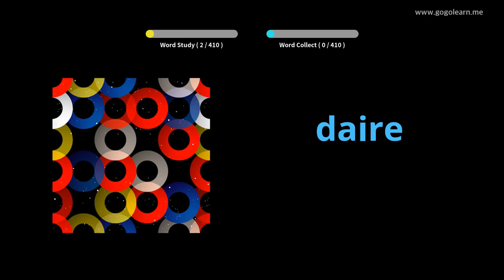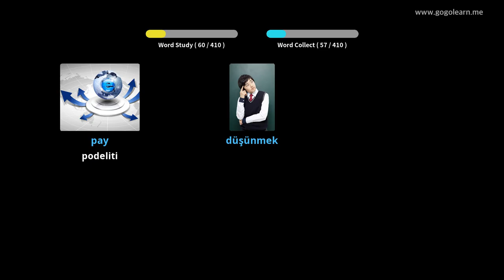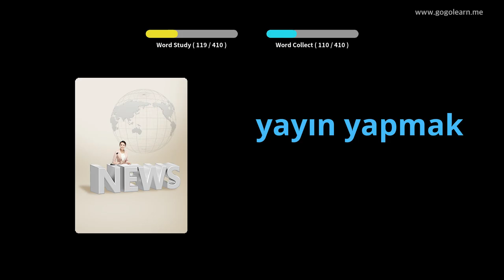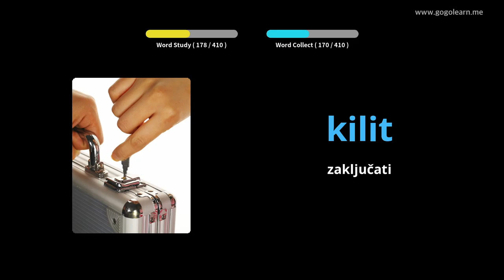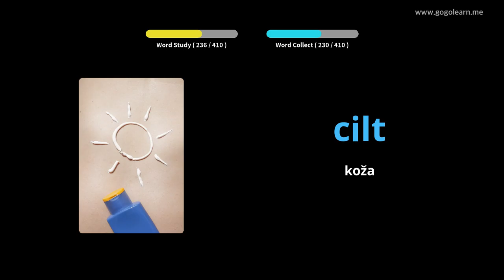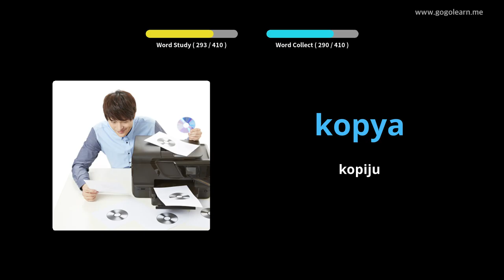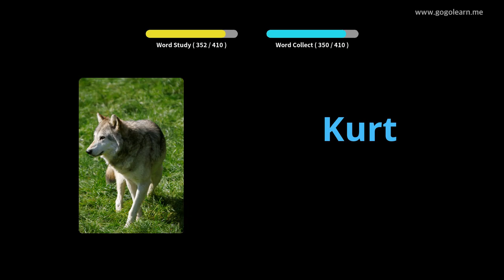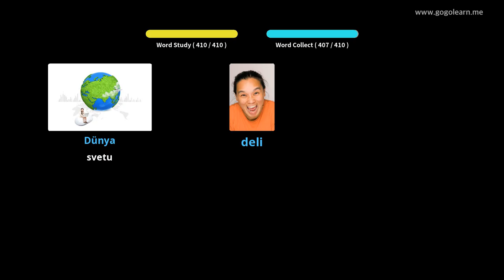Srednja škola turskog vokabulara 3 | Golearn